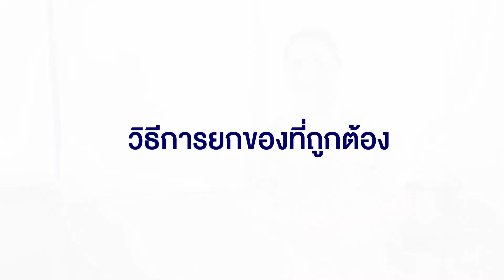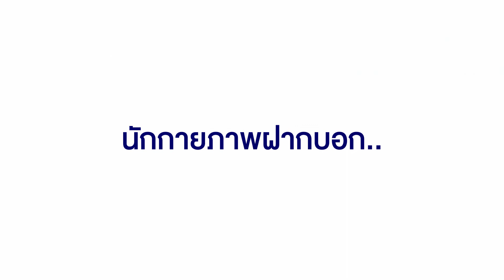5 ขั้นตอน "ยกของหนัก" อย่างถูกวิธี : โดยนักกายภาพ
ปรึกษาปัญหาสุขภาพและอาการปวดเรื้อรัง ได้ที่
 กายคตา เดอะพรอมานาด กรุงเทพฯ 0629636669
 กายคตา ปทุมธานี (ห้างเชอร์รี่มอลล์) 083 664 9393
 กายคตา พัทยา 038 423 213
 กายคตา เชียงใหม่ 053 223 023
 กายคตา ขอนแก่น 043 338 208
 กายคตา อุดรธานี 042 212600
 กายคตา Terminal 21 โคราช 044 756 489